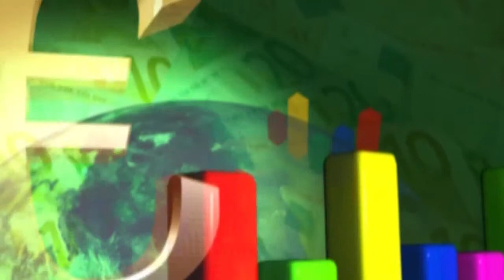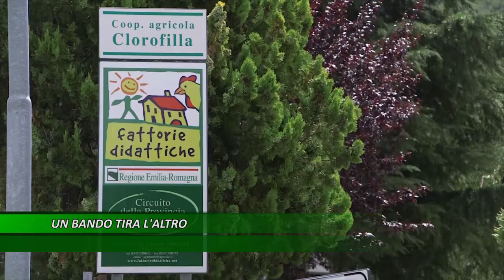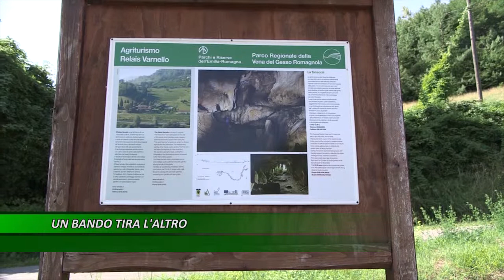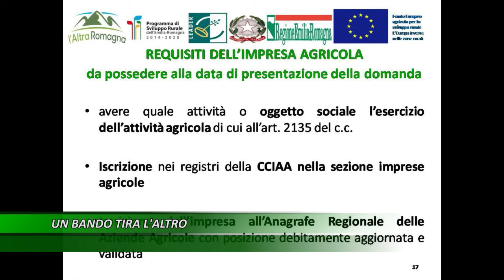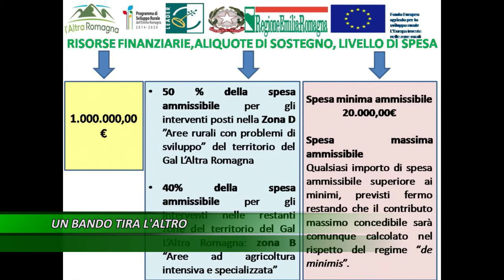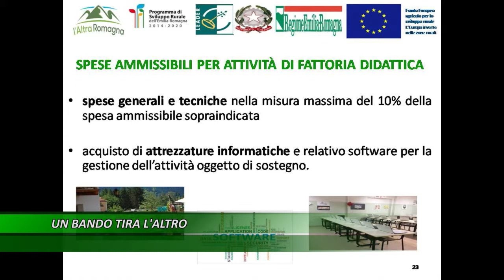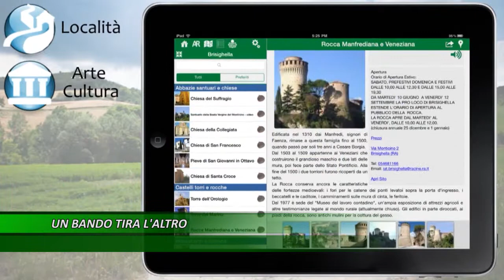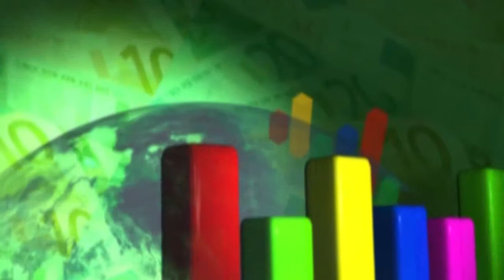Rubrica tv Spazio Economia Un bando tira l'altro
Il bando “Creazione e sviluppo di agriturismi e fattorie didattiche” pubblicato dal Gal L’Altra Romagna, protagonista all’interno della rubrica televisiva “Spazio-economia” di Teleromagna, dal titolo “Un bando tira l’altro”.
Dopo aver finanziato 48 domande della medesima misura nella Programmazione 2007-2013 del Piano di Sviluppo Rurale regionale, Il Presidente del Gal L’Altra Romagna Bruno Biserni e il  Direttore Mauro Pazzaglia illustrano le opportunità previste dal bando pubblico Azione 6.4.01 “Creazione e sviluppo di agriturismi e fattorie didattiche” rientrante all’interno della Misura 19 del Piano di Sviluppo Rurale 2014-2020 della Regione Emilia Romagna.
La scadenza dei termini di presentazione delle domande di sostegno è fissata al 3 novembre 2017.